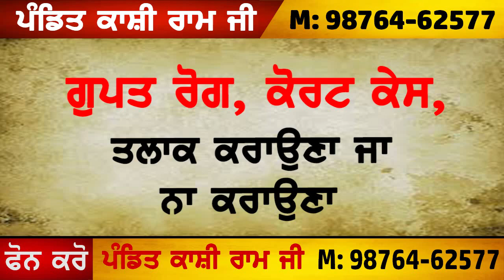videsh to aye punjabi munde vapis